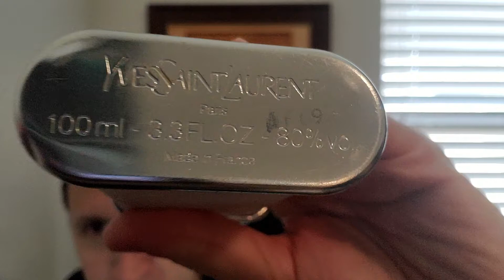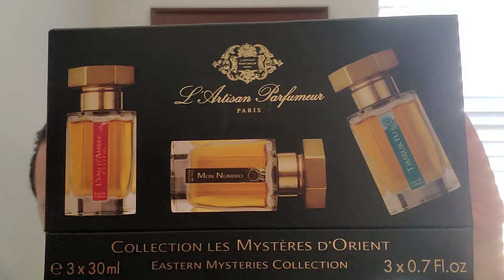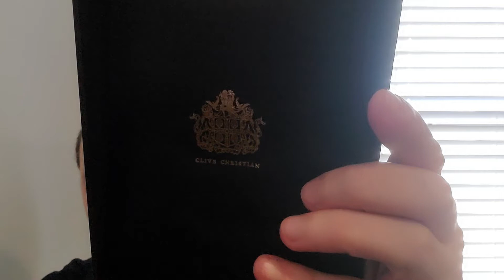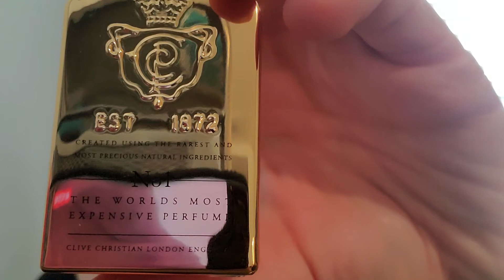Clive Christian & L'Artisan Parfumeur Family Portraits!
This family portrait focuses on the houses of Clive Christian & L'Artisan Parfumeur.

Clive Christian C for Men
Clive Christian 1872 for Men
Clive Christian X for Men
Clive Christian No. 1 for Men
L'Artisan Parfumeur L'Eau d'Ambre Extrême
L'Artisan Parfumeur Mon Numéro 10
L'Artisan Parfumeur Dzongkha
L'Artisan Parfumeur Timbuktu